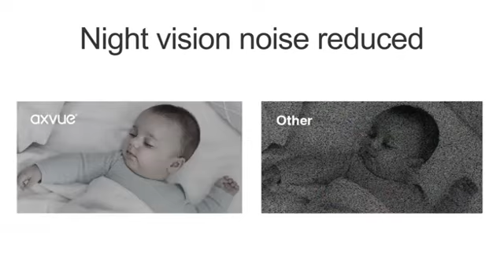AXVUE A1080P FHD Video Baby Monitor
AXVUE A1080P FHD Video Baby Monitor, 1080P Full HD Ultra clear image quality, 5.5" IPS Screen Monitor & Pan Tilt Camera, Range up to 1000ft, 18 Hour Battery Life, 2-Way Talk, Split Screen, Night Vision, Temperature Monitor, No WiFi.

[CRYSTAL & SHARP REAL TIME IMAGES] Equipped with 5.5 inch High Definition (HD) Screen and HD Cameras.

[SPLIT SCREEN] This features allows user to view two different place with switching to designated camera.

[LONG RANGE & BATTERY LIFE] Up to 1000ft Working Range, see everywhere within your house. Enhanced battery which could provide 24 hours standby energy.

[PRECIOUS LENS & ULTRA NIGHT ISION] Built-in sensor could adapt to complex dimmed circumstance, by switching to night mode automatically.

[RICH FEATURES] Anti-hack wireless transmission, 2-way communication, temperature detection.